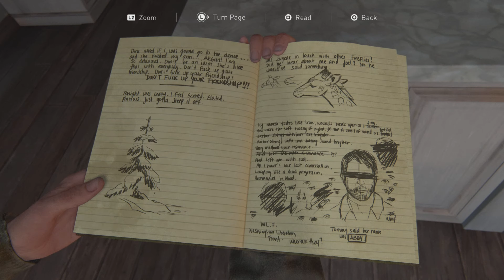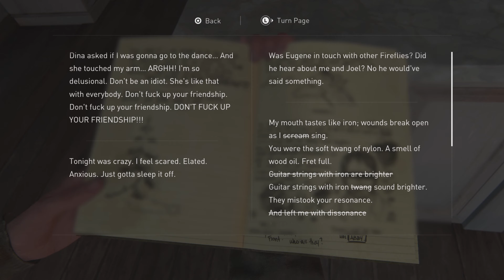Deadly Blizzard | The Last of Us Part 2 PS5 4K Gameplay Walkthrough Part: 3 (No Commentary)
Episode 3 of The Last of Us Part 2 play through.

The Last of Us Part 2 is the sequel to the first game, it came out in 2020. The game revolves around Ellie this time around, years have passed and feelings have been felt. Witness Ellies rampage through the U.S as she searches for a group that wronged her for life. Will she succeed or will this group haunt her forever?

This gameplay walkthrough is commentary free to let the viewer fully immerse themselves in the story.

*Please note that the poor quality is not final, the best quality of the video will come along a few hours after the video has been posted!*